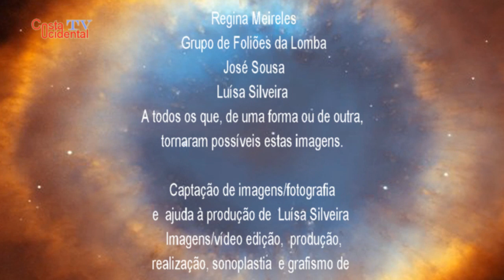António Maria Sousa, emigrante em Stoughton, MA-USA (HD)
Desde sempre que as populações, habitantes deste Planeta, tem sido alvo de fenómenos migratórios…
Por vezes sem explicação aparente outras por necessidade e ainda outras por mero capricho…
Os Açores desde há séculos que, periodicamente, não é excepção e, muitas centenas, diria mesmo, milhares de açorianos procuraram longínquas deste Planeta para se estabelecerem, acabando, por vezes, por melhorar a sua situação e em alguns casos a decisão veio a verificar-se quase, senão mesmo, catastrófica.
Este trabalho é uma primeira parte de um grande trabalho, que a seu tempo será público, sobre um florentino, Sr. António Maria Sousa, nascido na freguesia da Lomba na ilha das Flores e emigrante nos USA, mais concretamente na cidade de Stoughton, onde chegou há cerca de 50 anos, começando por trabalhar em fábricas por conta de outrem, para mais tarde se estabelecer por conta própria, sendo actualmente homem de sucesso no ramo dos negócios naquela cidade.
Mas para ficar a saber mais veja esta primeira parte do trabalho, numa entrevista conduzida pela Regina Meireles.
Muito obrigado ao Sr. António Maria Sousa, e à Regina Meireles que prontamente aceitou o desafio/convite em entrevistar uma pessoa que tão bem conhece, ao grupo de foliões da Lomba.
Obrigado a todos os que, de uma forma ou de outra, tornaram possíveis estas imagens.
Obrigado especial à Luísa Silveira pela imprescindível ajuda, à produção e fotografia.

नमस्ते
josé